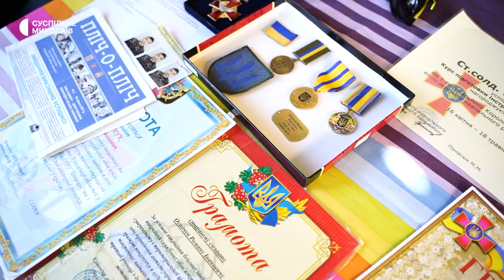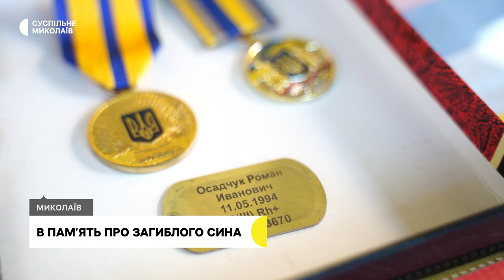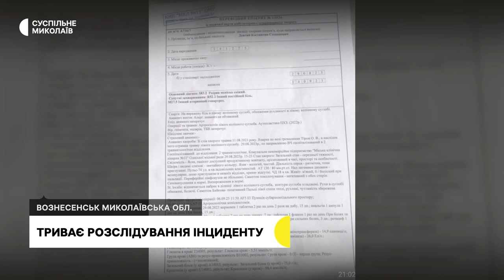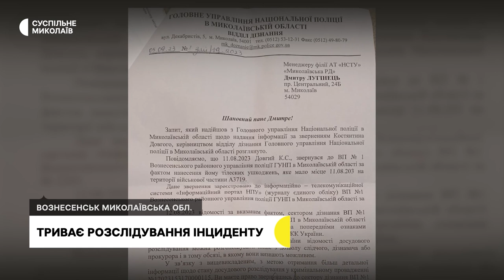В пам'ять про сина, триває розслідування, відновлюватимуть водосховище | 19.09.2023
00:00 - Анонс
00:33 - Оперативна ситуація в регіоні
01:07 - Відновлюватимуть Жовтневе водосховище
02:25 - Уряд передбачає зворотні дотації
03:40 - В пам'ять про загиблого сина
07:38 - Триває розслідування інциденту
13:31 - Погода у регіоні